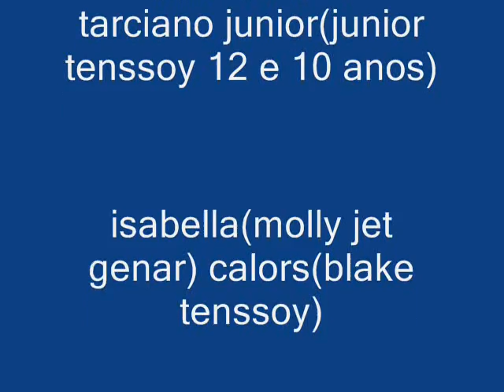junior 10 omniverse ep o limite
molly blake fionna e mike viajou na dimesao era chamada:cidade do limite quando ambos de junior,s e a daisy viajou cidade do limite
tambem que vliao faleceu na ciade do limite e chamada novo vliao
vi-anle entoru no corpo do vi-rants antes de lutar equeip de junior
quando vi-rants derrotou vi-anle e vi-rants mardor para nosso corpo
do vi-rants ele abriu portal para viajar dimesao oniginal para eiqupe
de junior